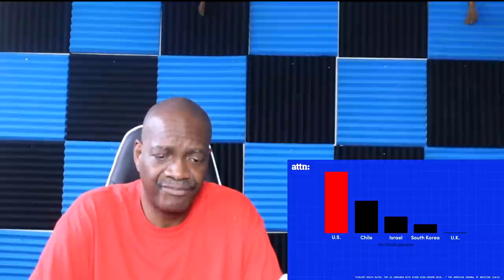British Gun Laws: How One Mass Shooting Changed the UK's Gun Laws Forever (REACTION)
British gun laws, hw did it change? When did it change and who was the catalyst for this change?